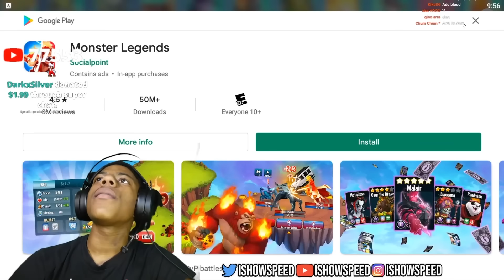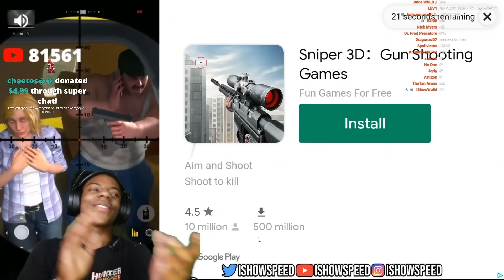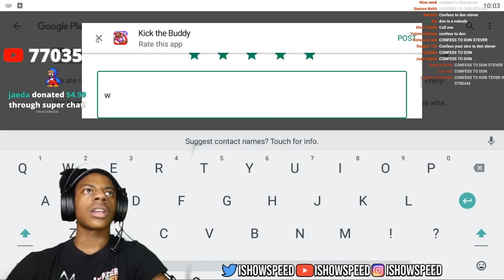iShowSpeed Plays Kick The Buddy.. 😂